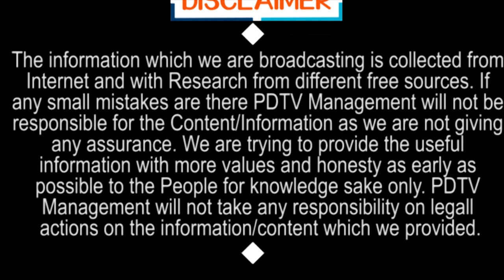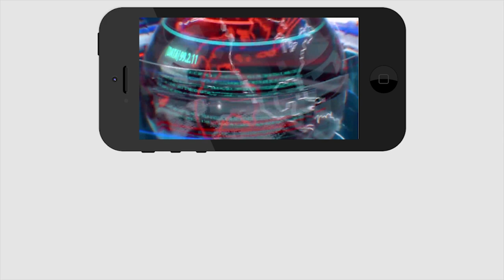ఎందుకు పొత్తు లేకుండా ప్రజాశాంతి ముందుకు వెళ్ళింది ? | Why Prajashanti went without alliance